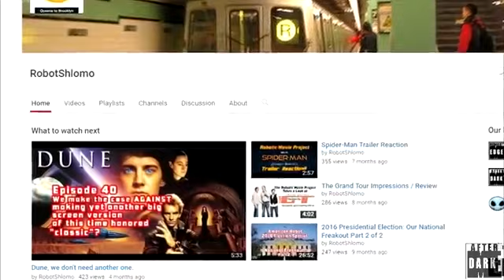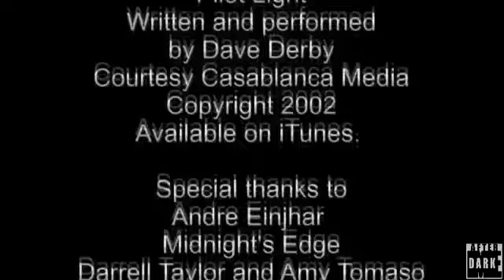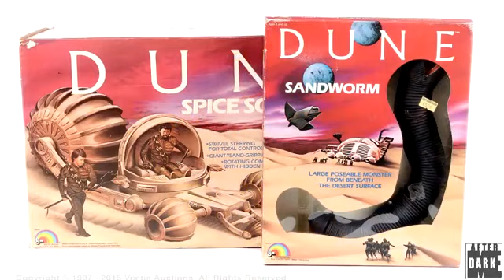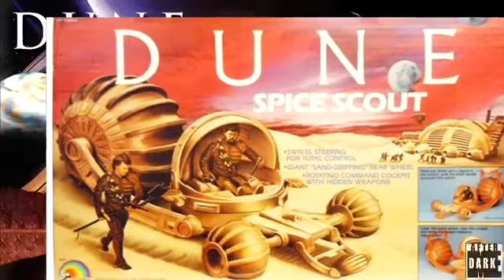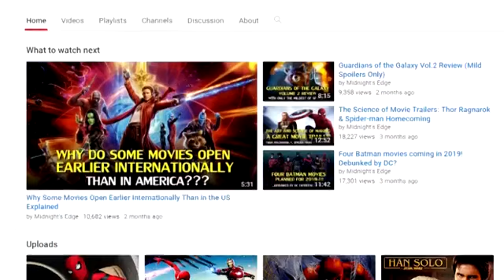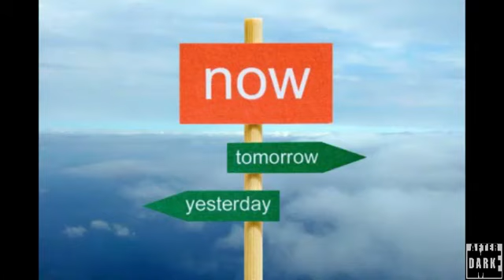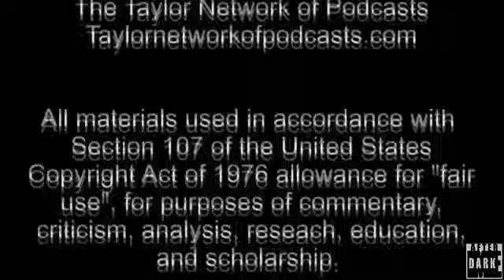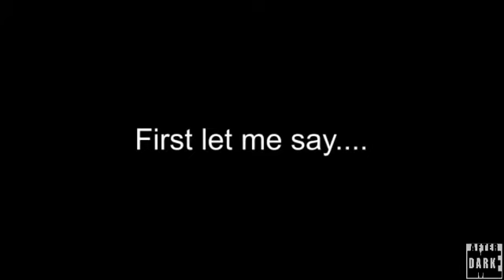Dune Special-Midnight's Edge After Dark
Robb Gallo's Dune video from March, after a challenge to read the novel, followed by a new roundtable discussion all about Dune and Robb's experience